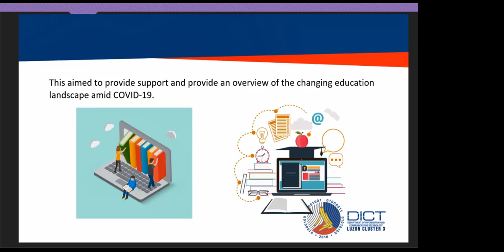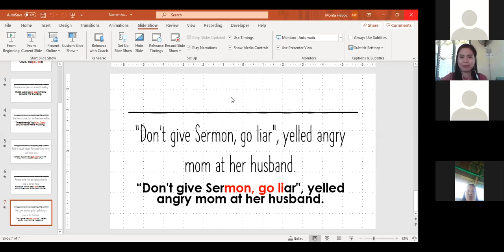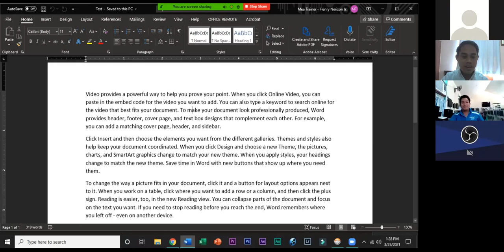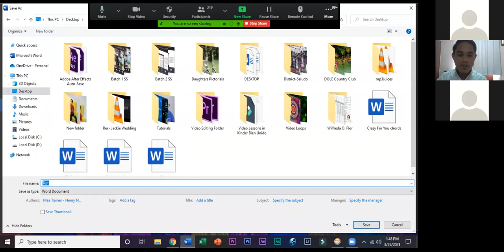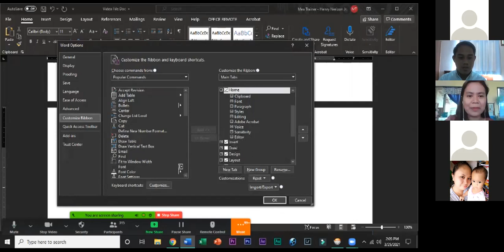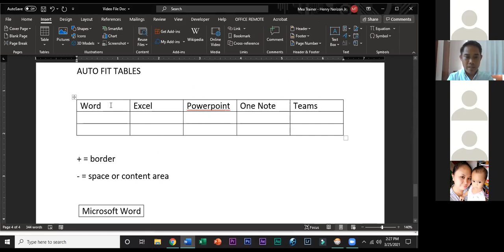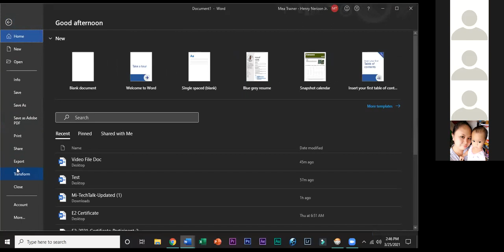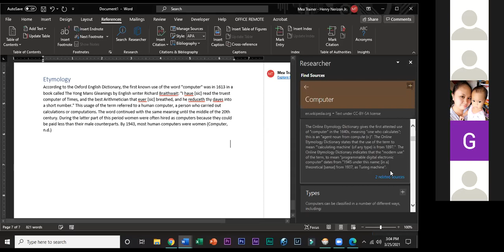Microsoft office 365 - Day 4 (Part 1)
DAY 4: STREAMLINE EFFICIENCY WITH OFFICE (MARCH 25,2021)
Learning Objectives:
Utilize MS Office 365 Office Suite for productivity.
Explore Office productivity tools as a platform for remote instruction.
TOPICS DISCUSSED:
MANAGEMENT OF LEARNING - Miss Jezelle Hidea SDO Sorsogon - MEA
WORD TIP AND TRICKS AND POWERPOINT ONLINE - Henry Nerizon SDO Bohol - MEA
FLIPPED INSTRUCTION WITH POWERPOINT - Recheel Salcedo SDO Iriga City - MEAUPSKILLING WITH MICROSOFT EXCEL - Jonas Cabusbusan SDO Ormoc - MEA